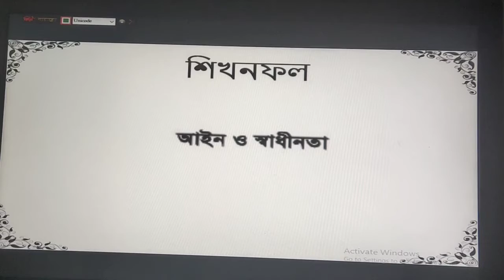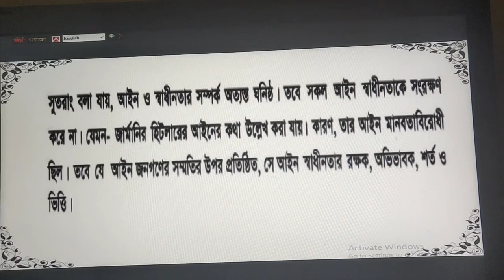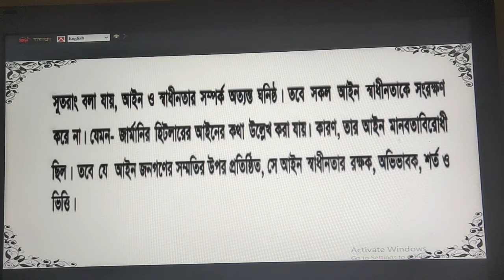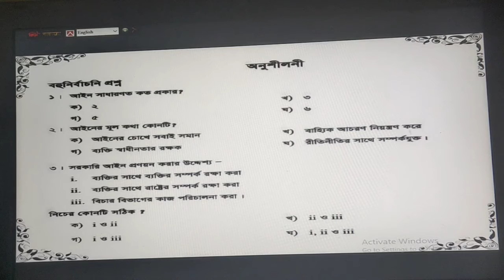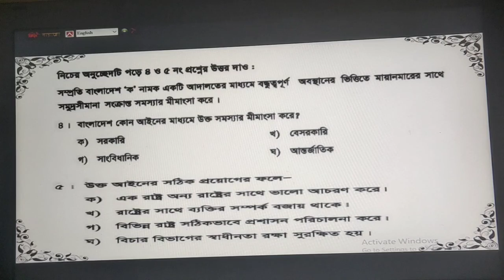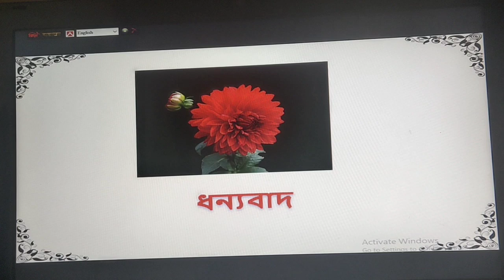শ্রেণী- নবম(মানবিক),বিষয়- পৌরনীতি ও নাগরিকতা,অধ্যায়-৩য় (আইন ও স্বাধীনতা)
জিন্নাত আরা, সহঃশিক্ষক (সমাজবিজ্ঞান) পুলিশ লাইন্স স্কুল এন্ড কলেজ রংপুর।